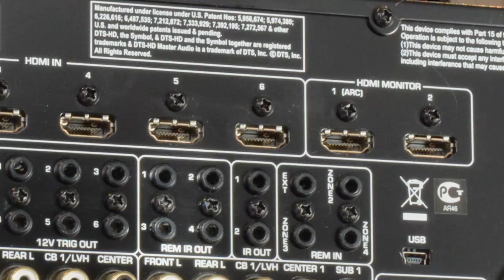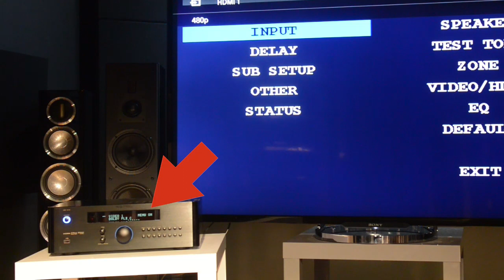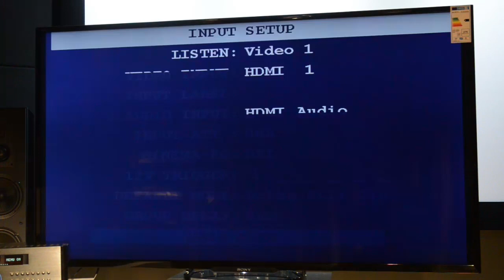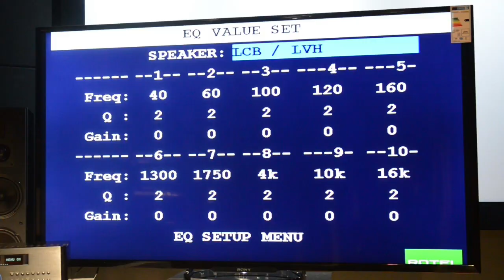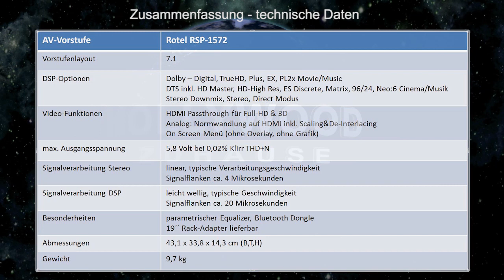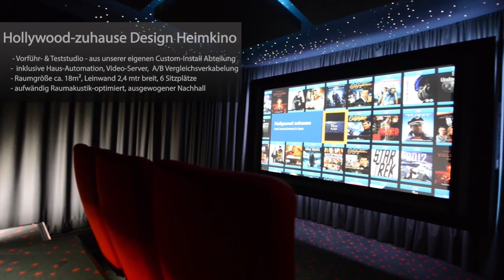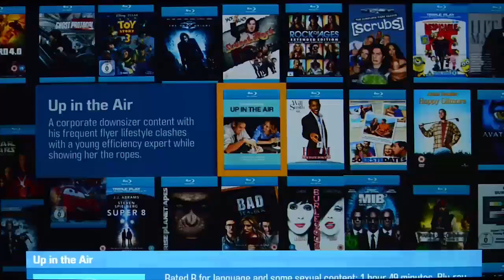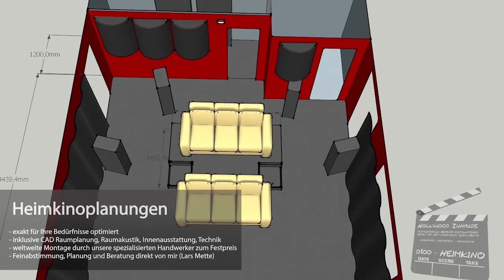Rotel RSP-1572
Einzeltest der Rotel RSP-1572 Heimkino Vorstufe, aus unserem großen XXL-Vorstufenvergleich, den Sie finden